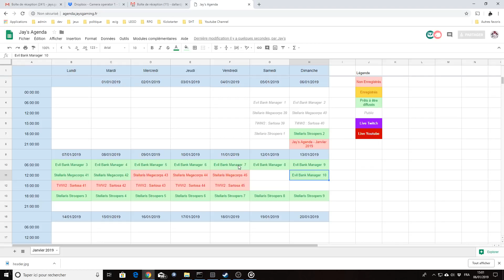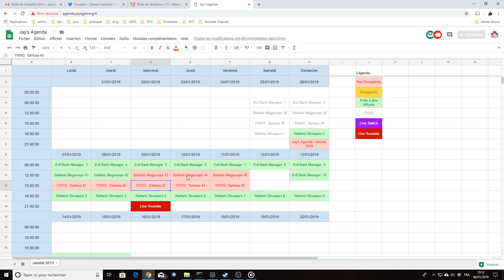Jay's Agenda - Janvier 2019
Retrouvez l'agenda sur agenda.jaysgaming.fr

Retrouvez tous les liens mentionnés dans la vidéo ci dessous !

|| LIENS ||

|| REMERCIEMENTS ||